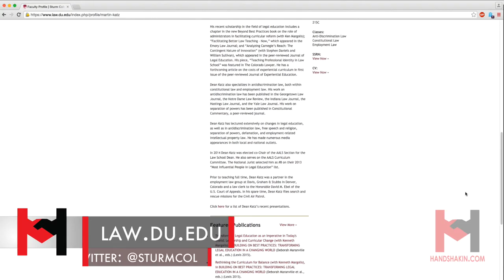Martin Katz, On Why Law Entrepreneurs Should Explore Career Options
More and more law students are launching law firms at younger ages!  Learn how from Martin Katz, JD

Learn more about Sturm College of law at law.du.edu

Tweet the host (@handshakin) or Sturm College of Law (@SturmCOL)

The Handshakin Video Series is YOUR go-to destination for accessing strategies for marketing, networking, and building your personal brand and online business. Featuring today’s top entrepreneurs and thought leaders, we’re here to give you the tools to take your personal brand and online business to the next level---you may even be the next Handshakin guest (Nominate the next Handshakin Guest

What does it take to be a successful entrepreneur? What is the best advice for entrepreneurs? If you are looking to become the next great business entrepreneur or to become an expert in entrepreneurship or are looking for advice and strategies from business and marketing experts, then you’re in the right place. We cover everything from the traits of a serial entrepreneur to the best and most useful strategies to grow your business. Whether you are an experienced marketer looking get more from your sweat equity or just trying to find advice for young people starting a startup or monetize your social media skills, we have helpful content and marketing strategies and advice for you.

Entrepreneurs come from many different backgrounds. Some have years of experience and education, while others have no experience and have started successful companies without even attending online business school. Some work from home while others collaborate with like-minded personal branders at a coworking office space. At the end of the day, all that matters is that you are doing the right things for building a personal brand.

If you want to start a successful online business, then you MUST be well-versed disruptive technology applications and social media marketing. Do you want to: make money using SnapChat? Make money using Instagram? Make money using YouTube? Make money using Facebook? Or monetize a social media page or account? Social media marketing is about more than gaining followers or gaining subscribers. The goal is to grow your social media audiences and to use social media to grow your business using the best social media marketing strategies.

Being a well-rounded entrepreneur means that you not only know how to start a startup and how to start online business, but know how to make it grow. We talk with growth experts who are obsessed with teaching you the ins-and-outs of scalable growth, how to achieve exponential growth in business, growth hacking marketing, and growth hacking strategies.

-How can I use social media to build a personal brand?-
- How can I make a marketing strategy?
-How can I work from home?
-How can I start a business?
-How do I start an online business?
-What is growth hacking?
-What is a personal brand statement?
-What are the best networking sites?
-Should I join a business networking group?
-Should I join a coworking space?
-What is boot-strapping?
-What is a burn rate?
-What is a startup accelerator?
-What is a startup incubator?